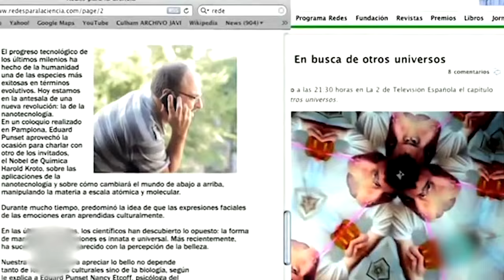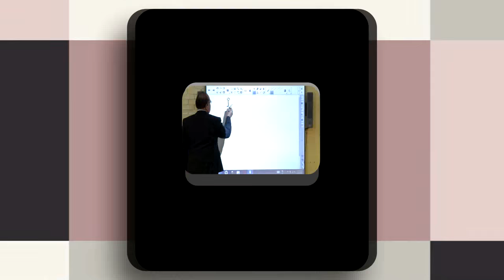ILCE Video Institucional.